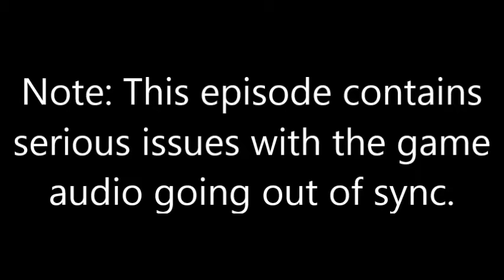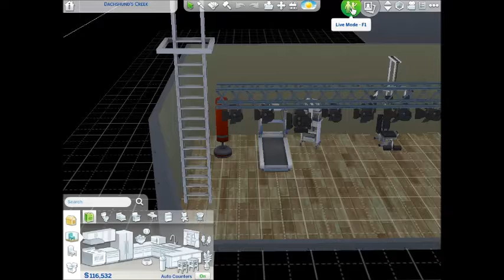Rising Star | @meisadventures Ep. 61